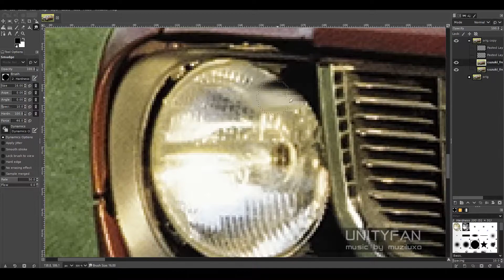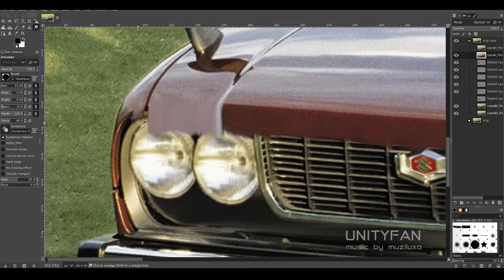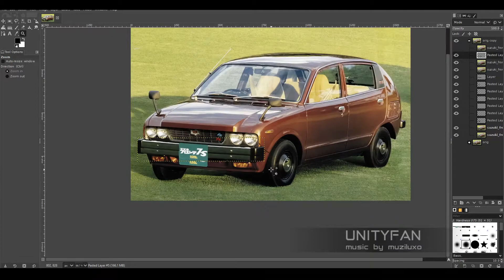Suzuki Fronte - How it should have look like - 10x timelapse